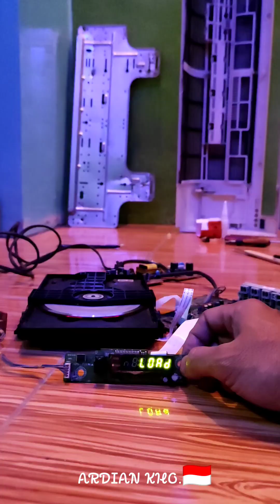VCD player part 1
dunia elektronika atau audio-video